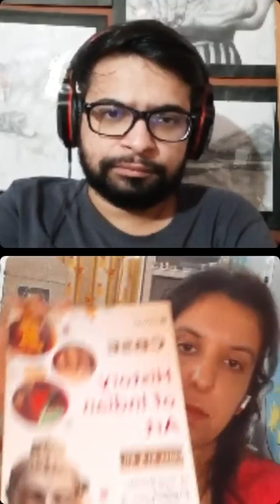Crack BFA Entrance exam theory test of College of Art 2022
Crack BFA Entrance exam theory test of College of art
The Creak BFA Entrance exam theory test is a great way to prepare for the Creak BFA Entrance exam. In this video, we'll go through the questions and explain how to answer them.
If you're preparing to take the Creak BFA Entrance exam, then this video is for you! We'll go through the questions and explain how to answer them, so you can be sure you're ready when the day arrives!

ART theory expert @visualartswithvinnywadhwa2093

Welcome to Fine Art Academy Artinsane Hi i am Artist Sourav Sharma This is Not the only art Channel. this Channel is your Drawing Academy. where you learn All Basic to advance Drawing Methods Tips and Tricks to  improve your drawing skills and become a professional artist

also, check out another lesson

Opportunity for Artist HOW to Grow as an ARTIST IN HINDI (Full Real Time Lesson ) FREE FULL CLASS

Join the Academy and start your Art Journey today.

Covering in these Lessons and all channel syllbus
you can playlist and another playlist to learn more about DRAWING and many other areas of Fine Art
- basic to advance drawing mathuds
- Watercolour sketching
- Do's and Don't s
- Tips Tricks and Mistakes of drawing
- WATERCOLOUR TRAINING
- how to draw anything
- how to improve drawing
- Professional Artist Training
- Drawing training
- Art tutorial for beginners in hindi
- sketchbook and Art studio Tours
- Drawing Painting Online course
- drawing classes
- fine art classes
- bfa training
- classical lesson
- Art materials
- Art vlogs
- 370+ Art lessons in Hindi and much more...

"Drawing is not about only fun drawing is a pure study -Sourav Shrama "

MUSIC CREDIT